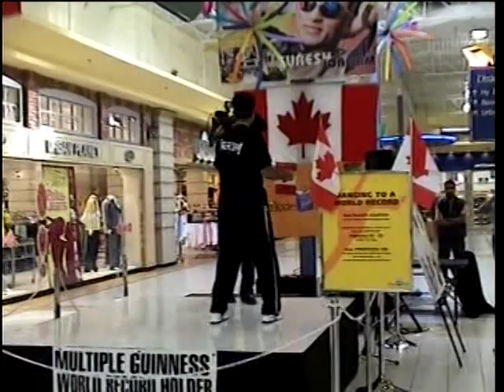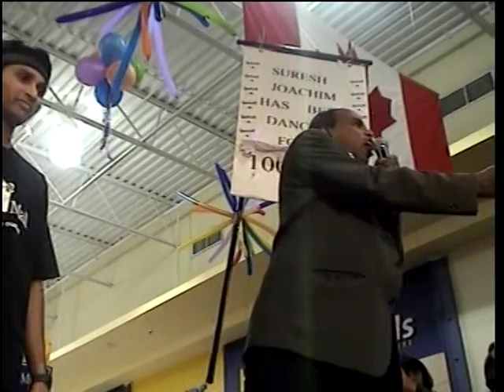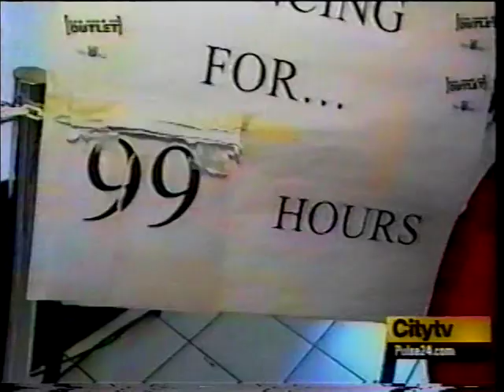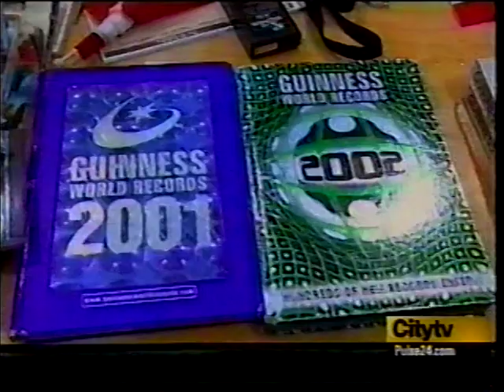100 Hours Dance Marathon by World Superhero Suresh Joachim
Canadian dance marathon to raise money for children devastated by the tsunami

Good Day,

I need your support and prayers. I am trying to attempt 10 major world records in 2 years to promote World Peace Marathon 2017. You’ve helped me for my lifetime achievement and vision.

Suresh Joachim

Suresh Joachim is an inspiration to all those who believe that one man can make difference. Multiple Guinness world record holder of more than 50 records across numerous categories. He is a living example of how farman can push himself. Through his records, he has captured the world's a Men 5 on for many years and now wishes to capitalize on this fame by channeling it towards his dream of bringing about "No poverty, No disease and No War." He is more than just an icon, he is a philosophy that teaches us never to give up and dig deeper until we've found the strength to accomplish anything.
For Suresh Joachim to attend these overseas meets we are seeking donations to raise funds to cover the costs for this 10 incredible world record attempt of airfares, transport, accommodation, meals, record documentation, tour uniform, registration, insurances and other incidentals for him and his team. Any donations, big or small, would be greatly appreciated by Suresh Joachim and really help him to reach his goal to initiate World Peace Marathon 2017 worldpeacemarathon.com .